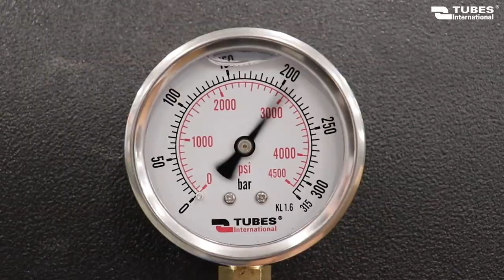Hydraulika siłowa - Tubes International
Hydraulika siłowa to dziedzina, która zajmuje się projektowaniem i wykorzystaniem w praktyce tzw. układów hydraulicznych. Układy te zmieniają energię potencjalną cieczy hydraulicznej w energię mechaniczną wprawiającą w ruch takie elementy, jak siłowniki czy silniki hydrauliczne. Siła układów hydraulicznych oraz wygoda i precyzja sterowania nimi sprawiają, że hydraulikę siłową stosuje się w wielu gałęziach przemysłu, np. w budownictwie, górnictwie i rolnictwie – często jako zamiennik układów elektrycznych, mechanicznych i pneumatycznych.
Oferujemy kompleksową obsługę w zakresie hydrauliki siłowej. Nasze usługi to:
• Sprzedaż elementów układów hydraulicznych – dysponujemy szerokim asortymentem elementów hydrauliki siłowej, takich jak: węże hydrauliczne gumowe i termoplastyczne, rury hydrauliczne, szybkozłącza hydrauliczne, obejmy, manometry, zawory, siłowniki i agregaty, łączniki do rur hydraulicznych, rozdzielacze, pompy i inne akcesoria hydrauliczne.
• Produkcja gotowych przewodów hydraulicznych – wykonujemy zarówno produkcję seryjną, jak i pojedyncze sztuki, zgodnie ze specyfikacją Klienta.
• Serwis 24 h w wybranych oddziałach - umożliwiamy Klientom zakup towarów poza standardowymi godzinami otwarcia sklepu i wykonanie usługi np. okucia węża hydraulicznego.
• Czyszczenie przewodów i rur hydraulicznych systemem Ultra Clean®.
• Gięcie rur hydraulicznych bezszwowych ze stali czarnej, ocynkowanej i nierdzewnej w zakresie średnic od 6 do 42 mm.
• Serwis maszyn i urządzeń hydraulicznych u Klienta – zakres prac obejmuje m.in. remonty układów hydraulicznych, wymianę elementów układów hydraulicznych oraz przeglądy stanu technicznego maszyn i urządzeń hydrauliki siłowej.
• Serwis maszyn i urządzeń do zakuwania węży hydraulicznych i przemysłowych – jesteśmy jedynym autoryzowanym serwisantem maszyn i urządzeń Finn-Power w Polsce. Oferujemy naprawy gwarancyjne i pogwarancyjne pras zaciskowych, pił do węży i urządzeń skrawających tej firmy. Napraw dokonujemy w naszym stacjonarnym serwisie w Poznaniu lub u Klienta na miejscu.